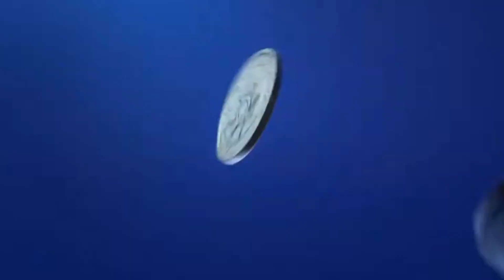NEW ITEM FOR 1 HIT DELETE CLAUDE! TOP GLOBAL CLAUDE